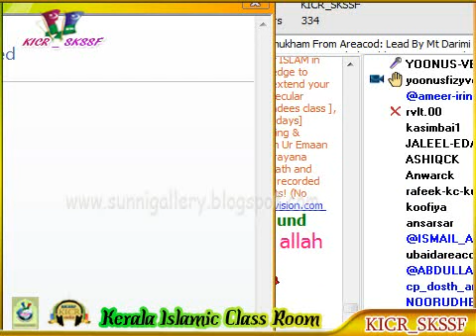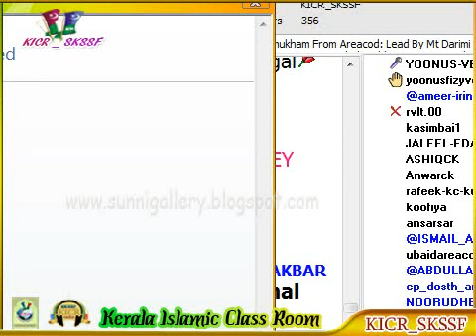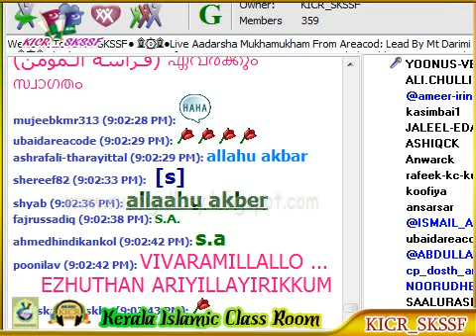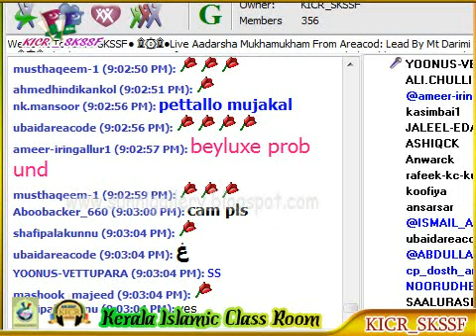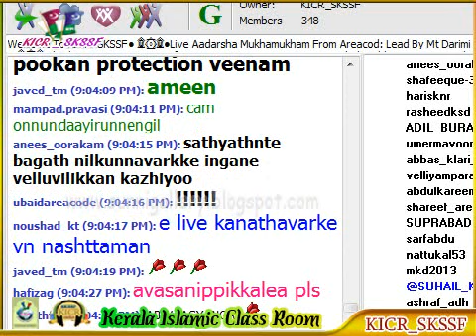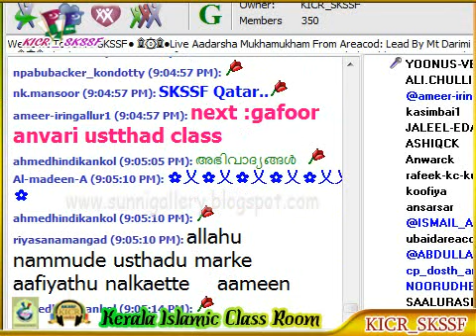Aareacode Kariparambu Aadarsha Mukha Mukham - Chodyotharam Part 3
അരീക്കോട് കൈപറമ്പ് ആദര്‍ശ മുഖാമുഖം - 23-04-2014 - ഉസ്താദ് എം ടി അബൂബക്കര്‍ ദാരിമി , മുസ്തഫാ അശ്രഫി കക്കുപ്പടി